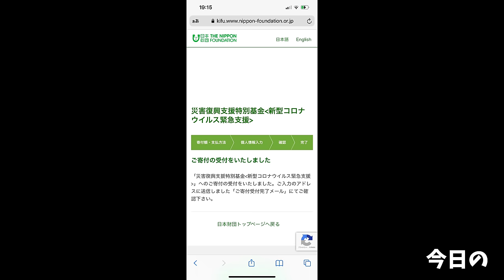【大食い】超絶品のポークソテーがとんでもないサイズで出現【大胃王】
今日は久々のnijyu-kyuさんにお邪魔しました！
いつ行っても旨いお肉が食べれるこちらのお店ですが
見た事ない超巨大なお肉が(　ﾟдﾟ)

久々にお会いでき楽しい時間を過ごすことができました！